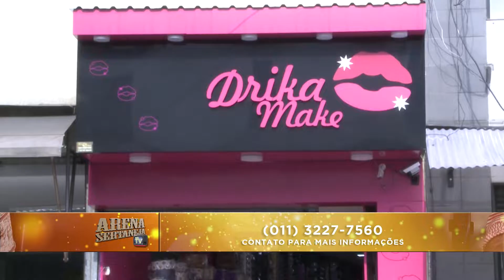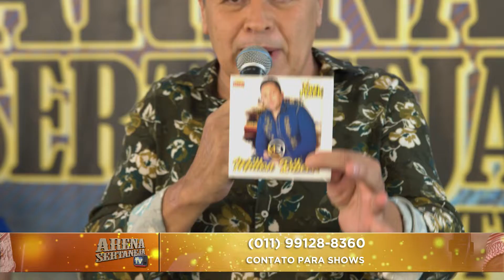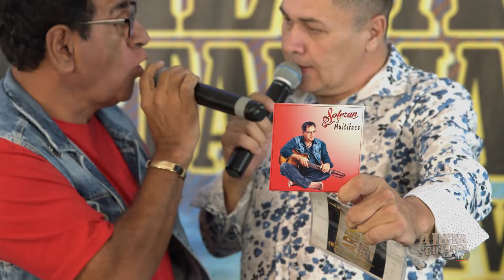Arena Sertaneja na TV_095